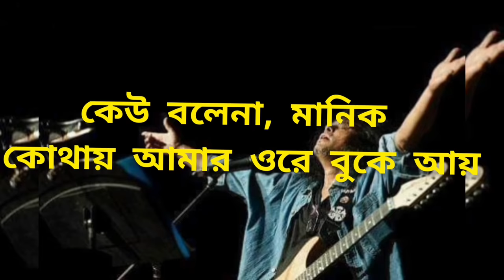BABA-বাবা |Baba Kotodin Dekhina Tomay- বাবা কতদিন দেখিনা তোমায়| James|Lyrics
Chele amar boro hobe
Maa ke bolto se kotha

Hobe manusher moto manush ek
Lekha etihaser paatay

Nijo haate khete partam na
Baba bolto, o khoka jokhon ami thakbo na
Ki korbi re boka

E toh rokter sathe rokter taan
Sarther onek urdhe
Hothat ojana jhore tomay haralam
Mathay akash venge porlo

Baba Koto din, Koto din Dekhina Tomay
Keu bolena tomar moto, kothay khoka ore buke aye

Baba koto raat, koto raat dekhina tomay
Keu bolena, manik kothay amar ore buke aye